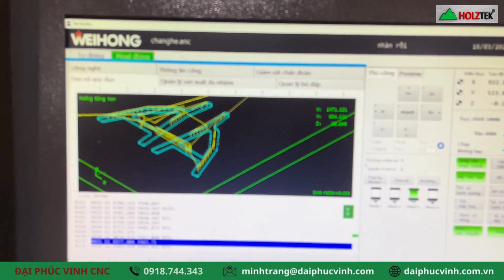Máy cnc router 4 đầu Holztek chạy chi tiết | Máy khoan cắt ván HT-R4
► Hồ Chí Minh :  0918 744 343 - Ms Trang
► Bình Dương  : 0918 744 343 - Ms Trang
► Đồng Nai      : 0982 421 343 - Mr Công
► Hà Nội          : 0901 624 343 - Mr Cường
► Miền Trung- Tây Nguyên ……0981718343 - Mr Phương